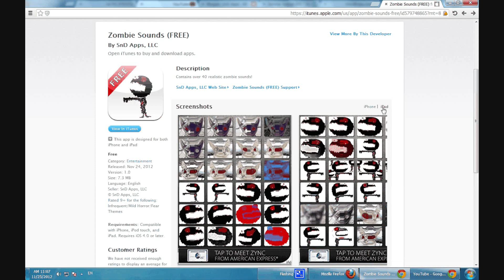Zombie Sounds IOS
Contains over 40 realistic zombie sounds!